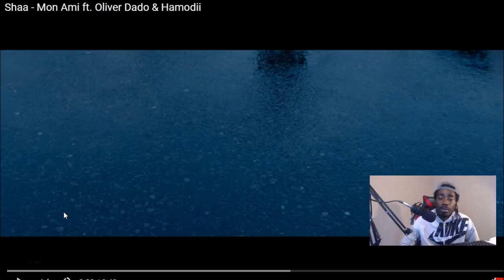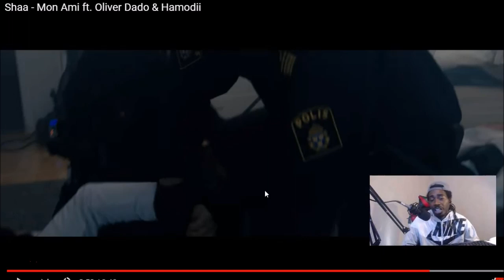Shaa Mon Ami ft Oliver Dado & Hamodii (Swedish Rap Reaction)🔥🔥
Shaa Mon Ami ft Oliver Dado & Hamodii (Swedish Rap Reaction) Show Your Support With 'Exclusive Merch' From The Stay Down Come Up Store @ (Buy any apparel and become apart of my VIP Club)

Unscripted reaction/commentary.